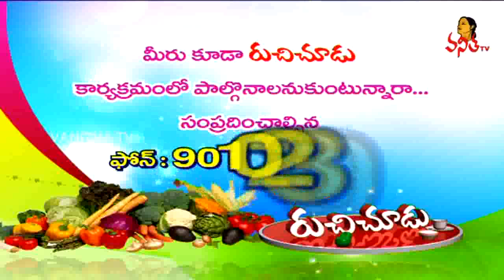Samosa Pinwheels Recipe || Ruchi Chudu || Vanitha TV